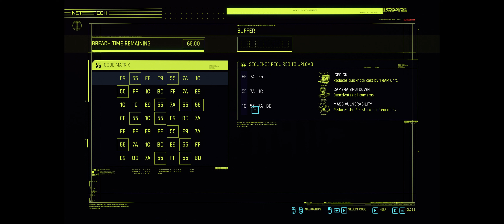Cyberpunk 2077 - Club Dickey Twister